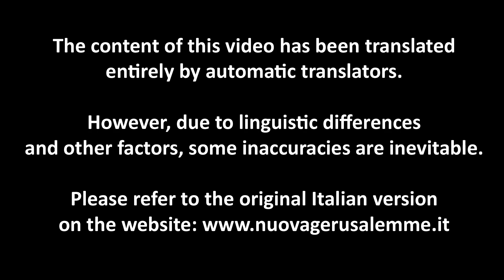ENG 07/07/24 Feast Return MGN to the Father's Heart: "Two Hearts United in the Only Begotten Love,"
Sanctuary of the Divine Mercy
Solemn Feast of the Return of Mary G. Norcia to the Heart of the Father
Homily by Cardinal Nello Migliaccio
Head of the Department of Institutional Relations
commenting on the Gospel of Matthew, ch. 5, vv. 1-12